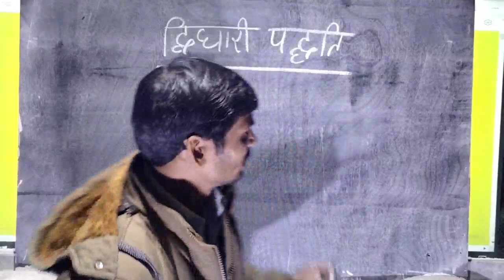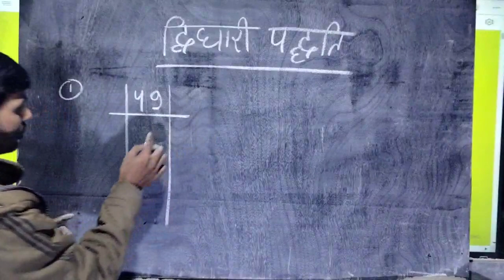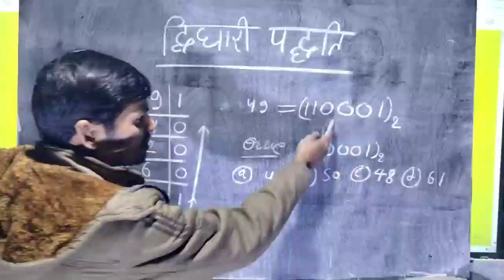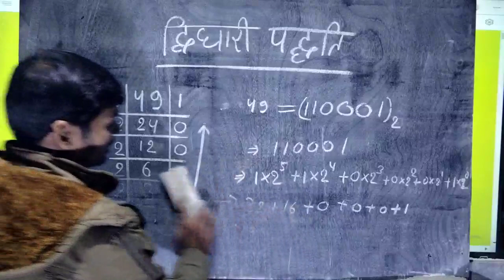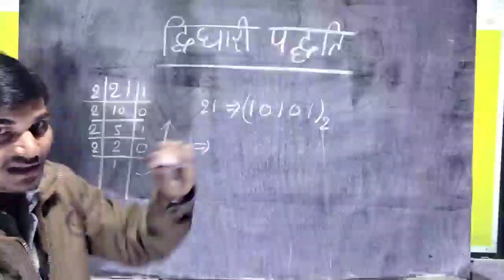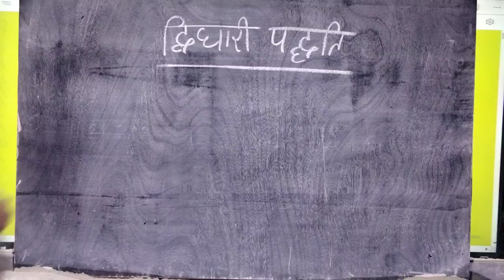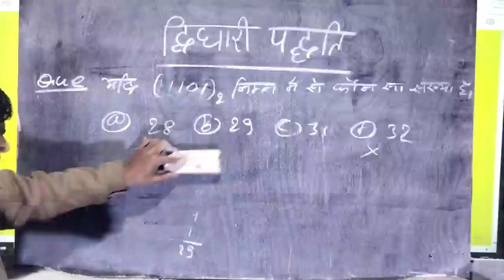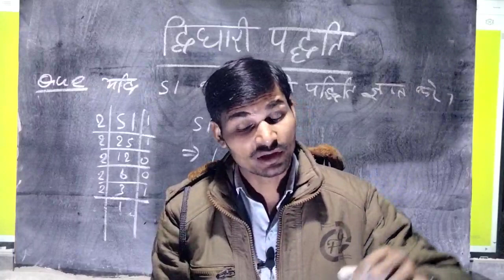द्विधारी पद्धति 5- Marks Class Xll By -Chintu Sir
इस Video को जरूर देखें
Kumar Stenographer Sasaram
Kumar Chintu Sir